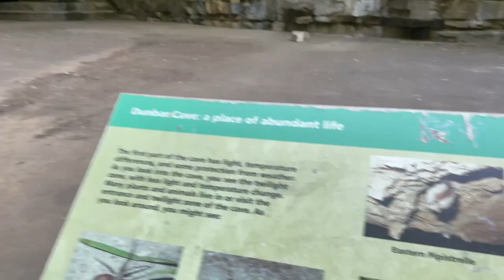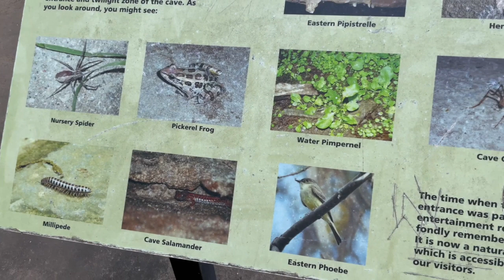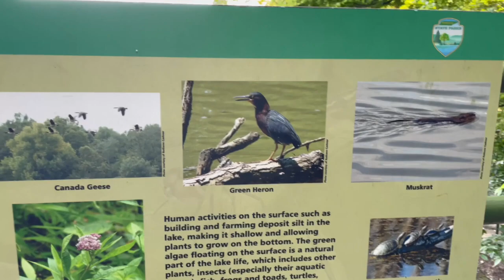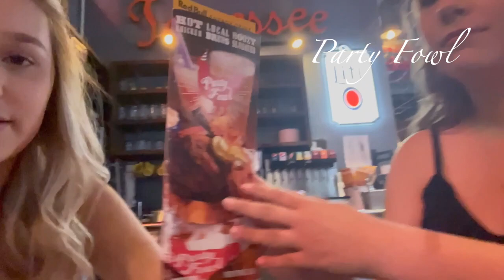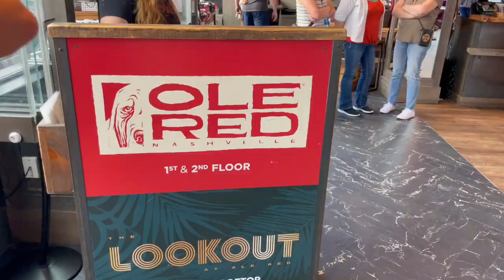days 4 + 5: Nashville, TN || MOVING CROSS COUNTRY IN MY CAR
Day 4 of my CROSS COUNTRY MOVE to Virginia! Day 4 of our trip was spent in NASHVILLE, TN! I have already been to Nashville, but it was a first for my mom. We took her to The Gulch and to Broadway St. Some of our stops:
- Party Fowl
- Kittenish
- Honky Tonk
- Ole Red
Day 5 was spent driving to Atlanta, Georgia to visit my boyfriend! Check it out in our next video.
Look out for part 4 next Wednesday (8/11)!